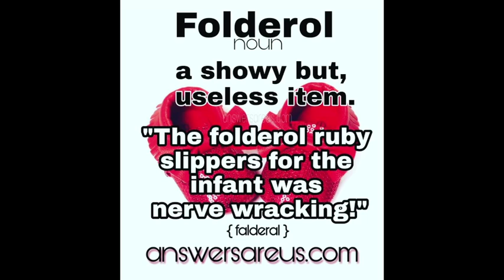Folderol - Dr. Donna Thomas - Rodgers - Word of the Day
Word of the day: Folderol

Apply Folderol:

1. Use it in your next conversation.
2. Identify 2 examples of it being used or displayed today.

Credits:

Executive Producer: Dr. Donna Thomas-Rodgers
Created by: Dr. Donna Thomas–Rodgers
Production: Glowing Productions
Graphics: Glowing Productions
Music Produced By: Detroit Red
Genre: Red Symphony
Styling: D. Howard